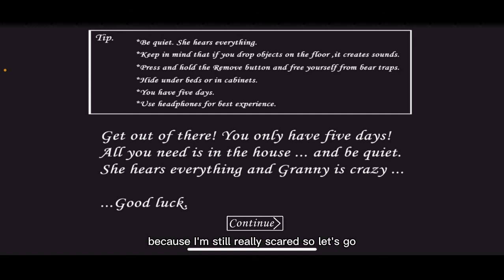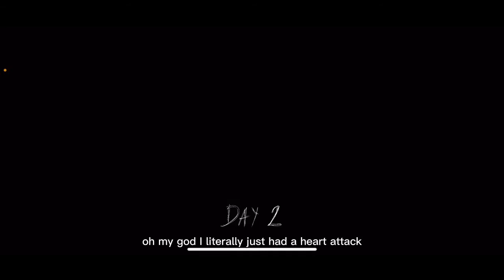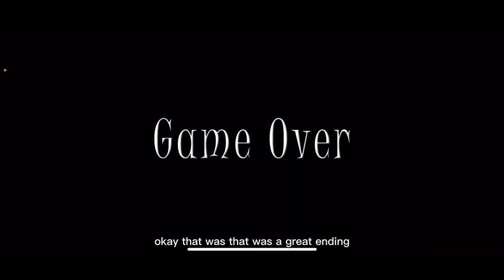GRANNY CUT MY HEAD OFF?!!